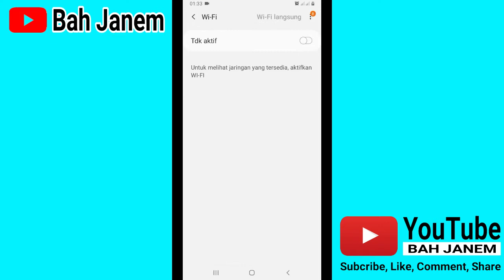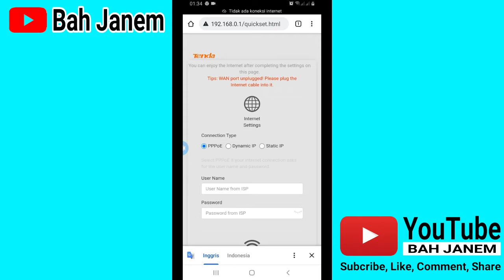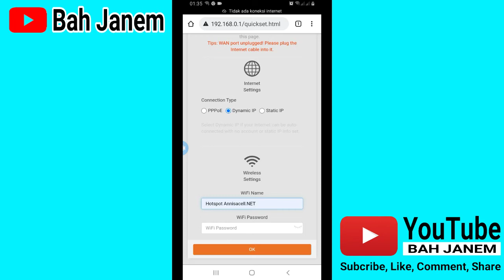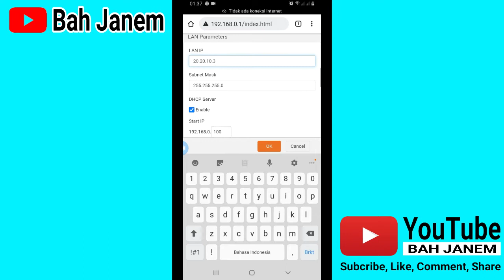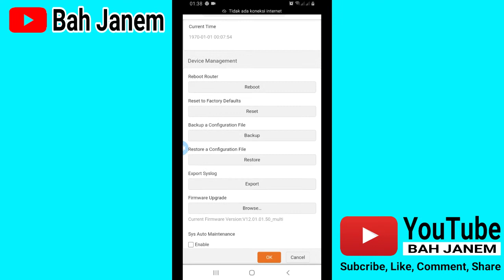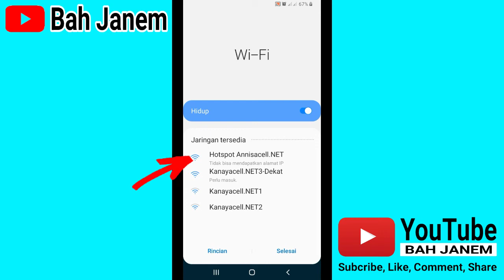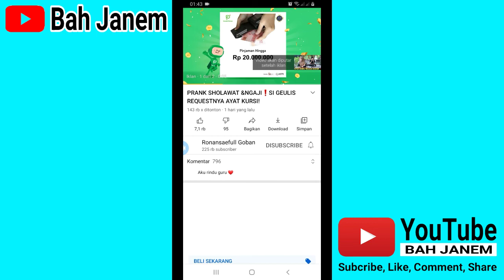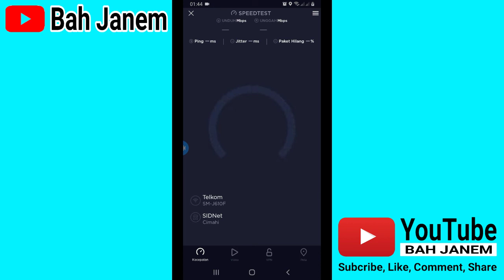Cara Setting Tenda N301 Sebagai Akses Point Hotspot Voucheran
Disini saya akan berbagi tutorial Cara Setting Tenda N301 Sebagai Akses Point, dan tentunya jiga kalian salah settng maka akses internet tidak akan bisa tersambung, karena Setting Tenda N301 ada sedikit perbedaan dari prodak lain.

Tapi masalah sinyal TENDA N301 Ini sangat bagus dan bisa di jadikan Router andalan. tonton juga video saya yang lainnya ya masih mengengai tutorialjaringan internet.

Terimakasih
Bah Janem